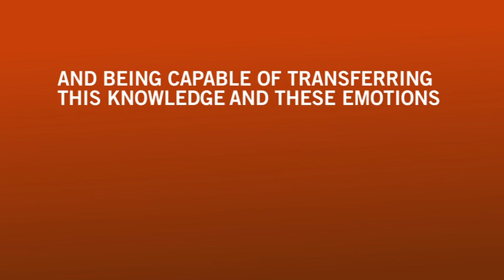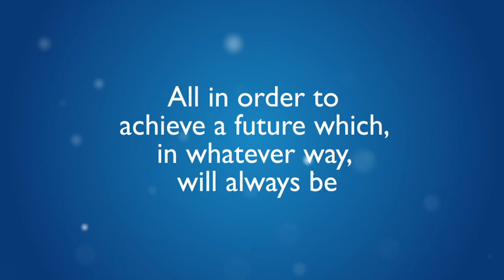Barcelona School of Management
Thanks to the experience acquired throughout years of service to teaching and research in management, and thanks to the initiative of the Business and Economics Department and IDEC, Pompeu Fabra University is launching a new management school: the Barcelona School of Management.

The Barcelona School of Management has arisen from a commitment to influence the business vision of the future. Our students will have access to strict, top-quality managementtraining within an international environment in collaboration with a teaching team consisting of lecturers with doctorates from the most prestigious international universities, and senior executive professionals from companies and organisations.

At the Barcelona School of Management we believe the professionals of the future should include within their knowledge the new paradigms of economic and social sciences in order to foster innovation, maximise impact on business practice and cultivate the relationship with society.

We believe in a distinctive focus providing advanced knowledge based on research into economic and social sciences, emphasising three broad axes: evidence-based management, ethical decision making and entrepreneurship and social innovation, as well as the specialisation needed by the different functional areas and different sectors of activity.

Through the training of the new Masters of Science, MBA programmes, Executive Education and In-Company Training, we shall approach the new managementneeded by 21st-century society, because in an environment of constant change, solutions lie with the people, their knowledge, their capacity for innovation and their experience, in order to lead the future of the new economy.